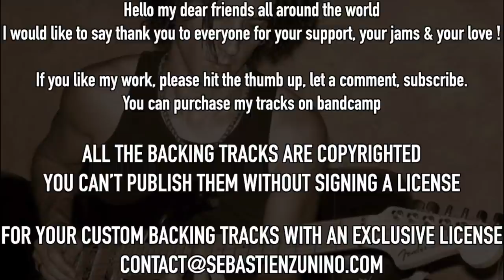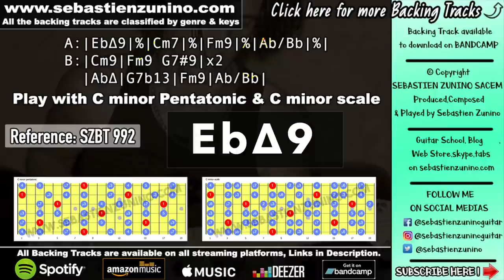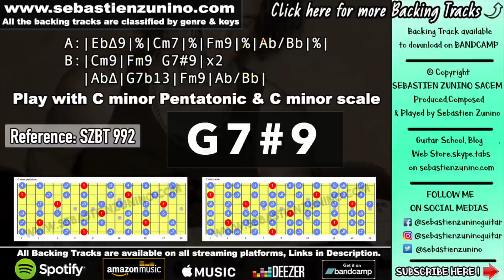Pumpkin Smooth Groove Backing Track in C minor | SZBT 992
Sebastien zunino